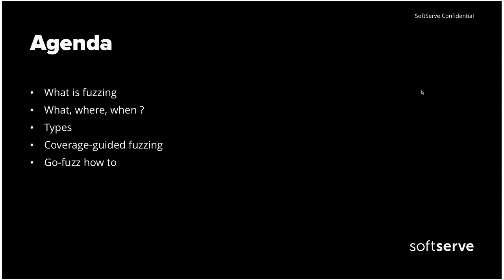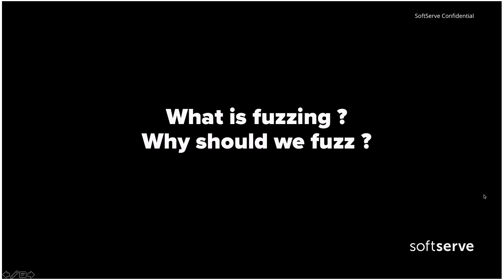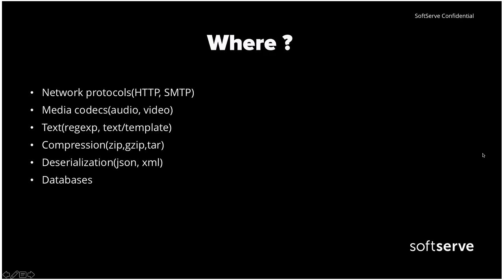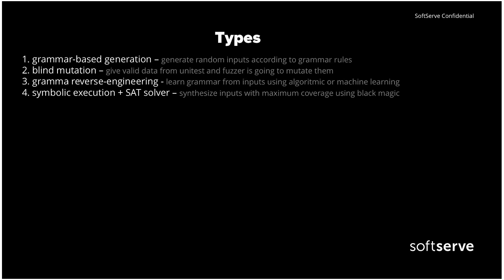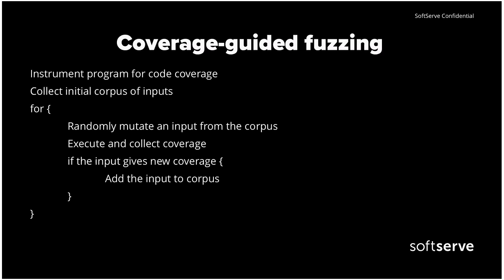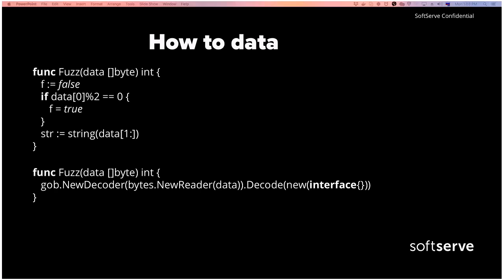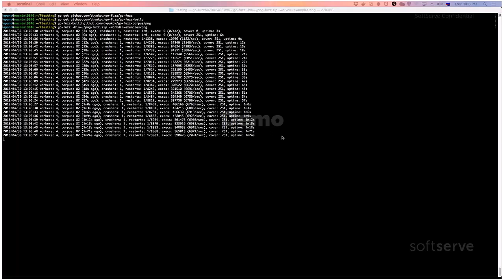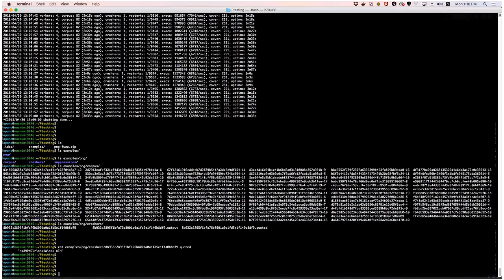Go-Fuzz: randomized testing system for Go by Andrii Panasenko (RUS)